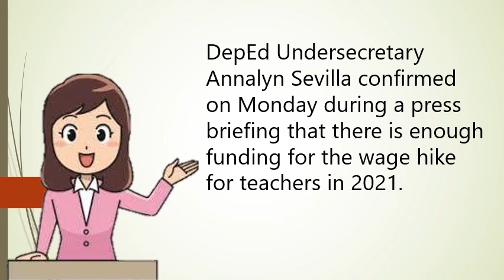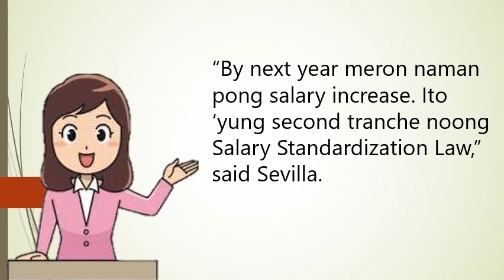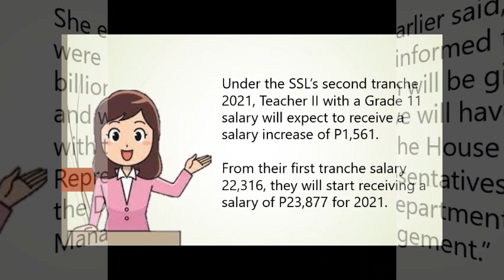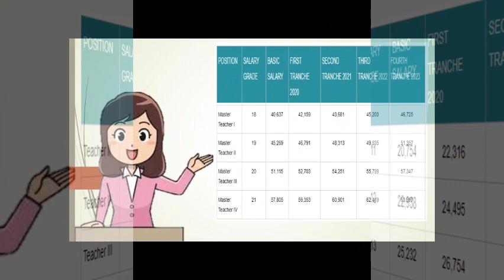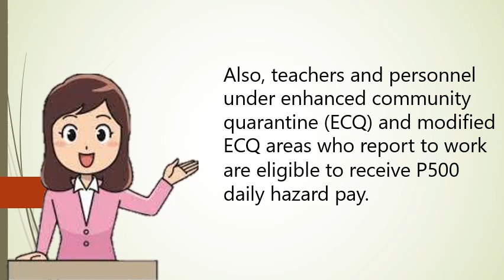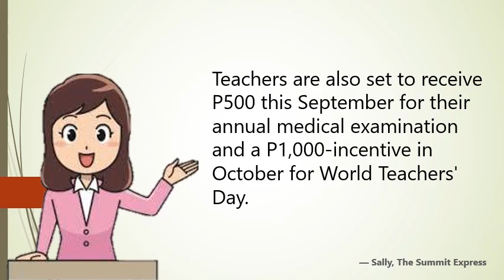Teachers Salary Increase in 2021